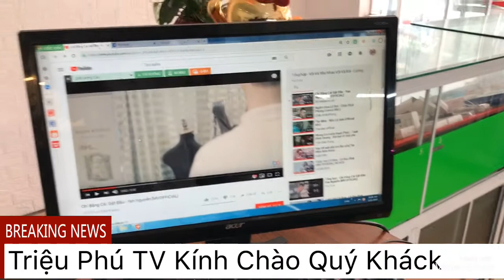Điện Thoại cũ cấu hình cao giá rẻ nhất thị trường ngày 21/03./ 2019 . LH : 0966221789